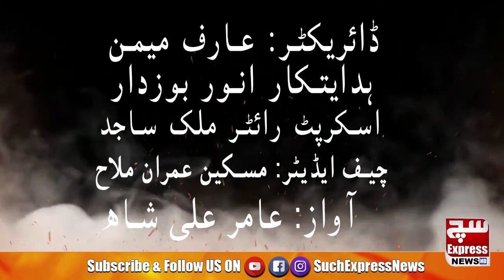History Of Hazrat Lal Shahbaz Qalandar | Documentary